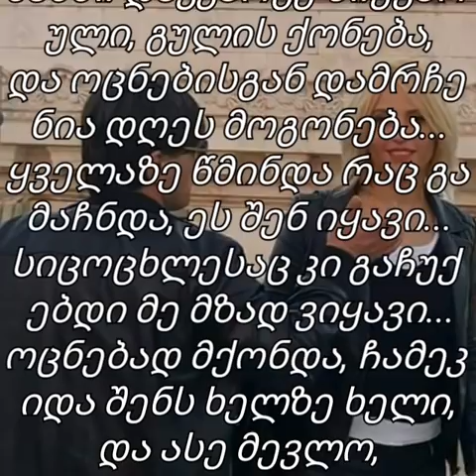ავთო (ბოქსიორა) მეუღლესთან ერთად